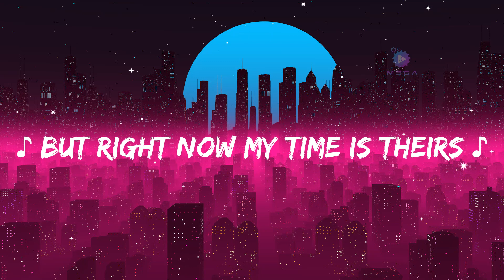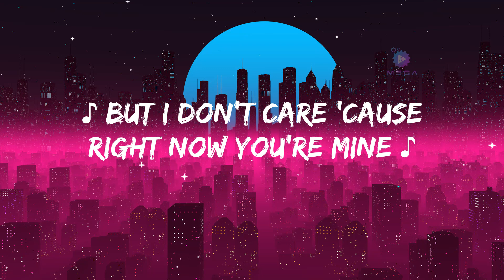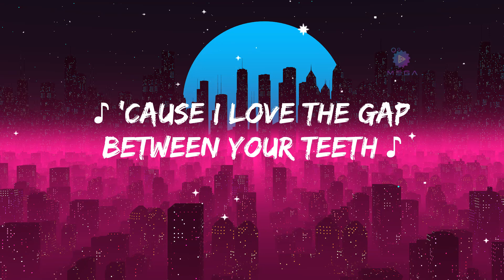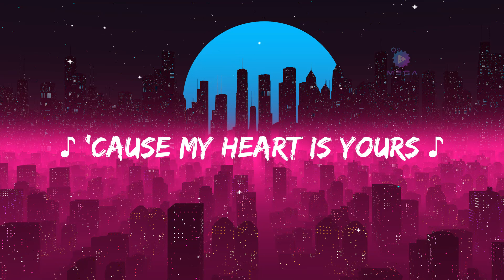Ours - Taylor Swift (lyrics)